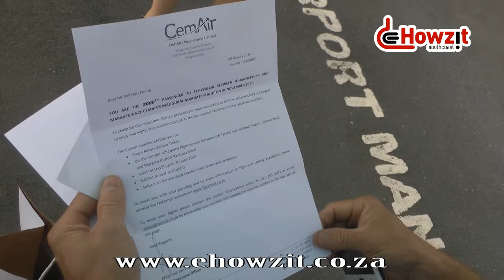CEM Air Passenger 2000